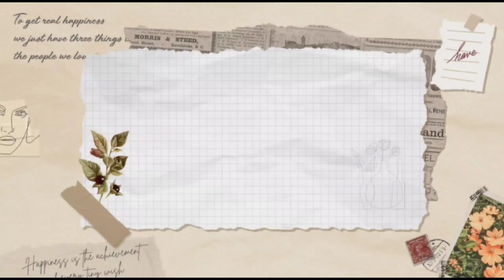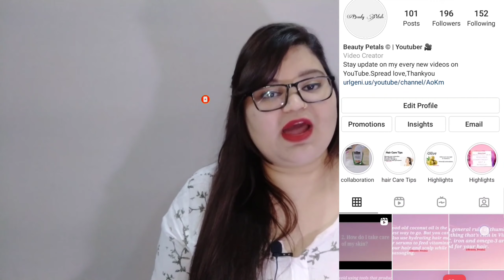Bee One Complete Moisture Hand & Body Lotion Review | Long Lasting Moisture | Beauty Petals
Hello everyone,
Poonam here!

kiwik oil
Kiwik gel
Lilium facial Kit
loreal 6 oil shampoo

Good Vibes Rose Hip Radiant Glow Face Serum

Aztec Secret - Indian Healing Clay
everteen Yogurt Natural Intimate Wash
everteen Feminine Intimate Wash
INDUS VALLEY Organic Sandalwood Powder Face Pack
INDUS VALLEY Organic Hibiscus Flower Powder

• Products I'm currently obsessed with!
• 👇🏻👇🏻Purchasing link:-
1. Alps goodness sandalwood face wash:-
2. Eva sweet deodorant
3.Shahnaz Hussen Sun cream
4. Good Vibes tea tree and papaya face Serum
5. Alps goodness sandalwood face wash
6. Himalaya neem scrub
7. Neutrogena daily scrub
8. Ponds light moisturizer
9. Oriflame milk & honey body scrub
10. Good vibes rosehip serum
11. Good vibes papaya face Pack
12. Good vibes rosehip face mask

@Beauty petals